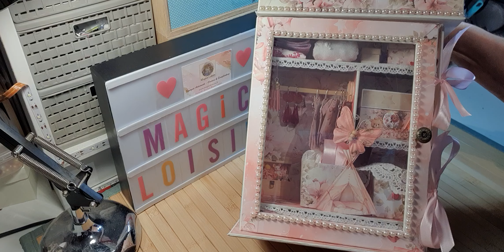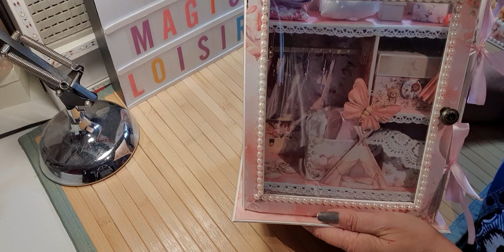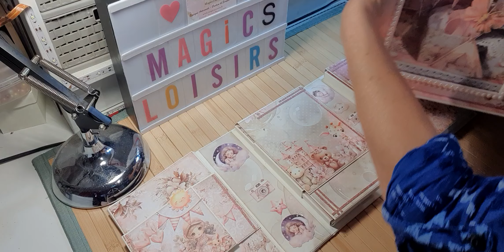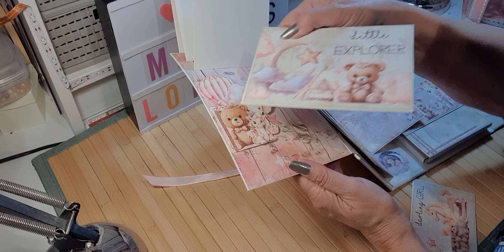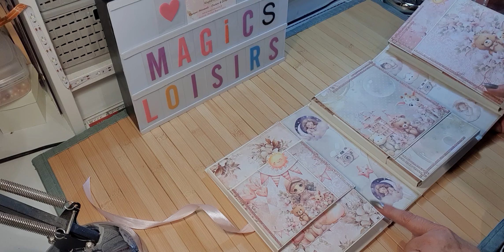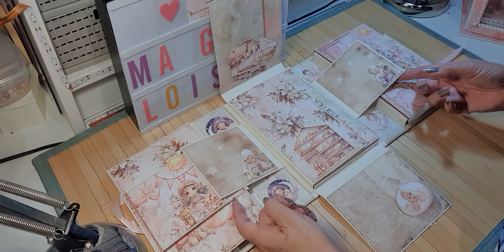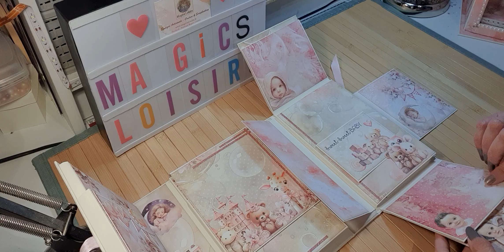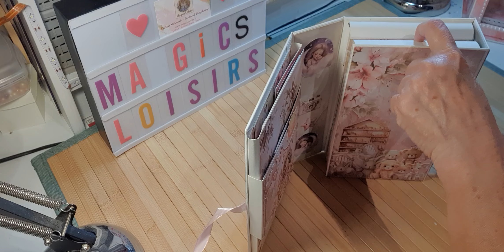TUTO ALBUM GIRL AND CURL - PRÉSENTATION FINALE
Dans cette vidéo, je vous propose de réaliser un album avec la collection GIRL AND CURL de Craft O Clock.
La boutique « MAGICS LOISIRS » m’a envoyé cette collection dans le cadre de la DT du mois de septembre.
J’avais à ma disposition une collection 30 x 30 principale, une collection 20 x 20, une collection 15 x 15 et une collection 15 x 30.
Je vous propose de réaliser un album un peu particulier, en forme d’armoire, l’album sera caché derrière l’armoire.. beaucoup de décorations et d’originalité pour cet album.. on va bien s’amuser..
Aujourd’hui, je vous montre les nombreux éléments de mon colis et on commencera par le folio en trois parties.